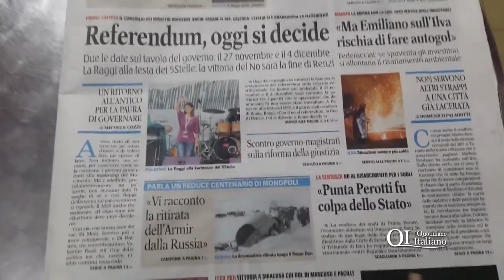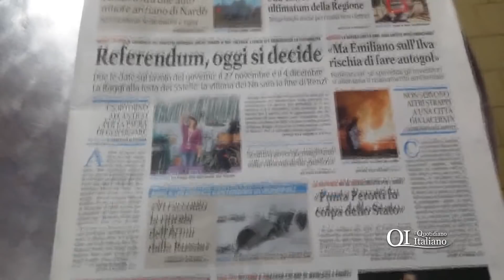Gazzetta del Mezzogiorno a rischio: il 7 novembre incontro in Regione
Il prossimo 7 novembre è in programma un appuntamento importante che vedrà di fronte Regione e sindacati: sul tavolo le possibili soluzioni per preservare una delle testate storiche del sud Italia.